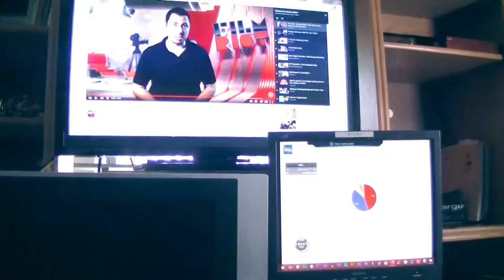Take The Dog Out (Gore Version)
This is part of a 4 part series, followed by a Light-saber version then a light-saber version with gore, then a blooper reel, these will all upload 6hrs apart from each other! This one at midnight, next one at 6am, Afternoon, then finally 6pm!  I'll try to add on a poll, please do vote on it or at-least comment which version you like best! Thanks!